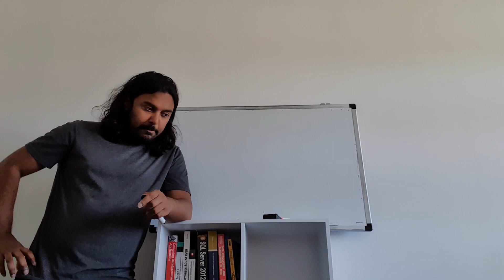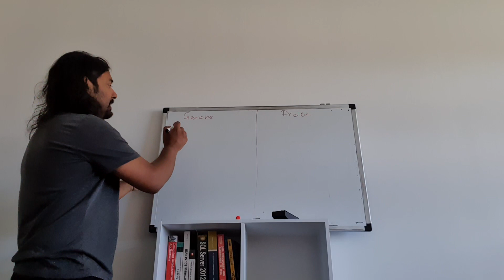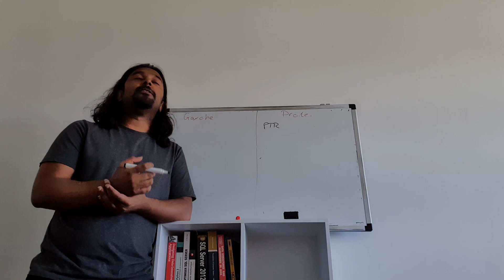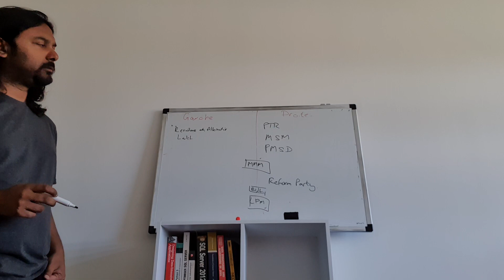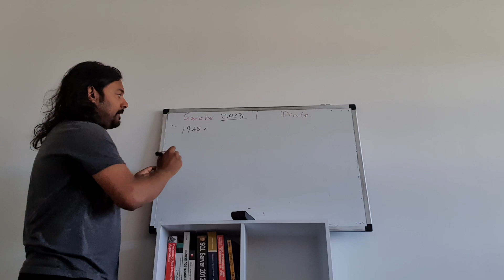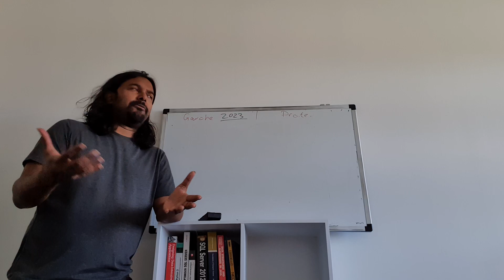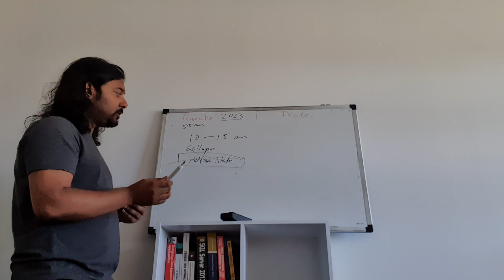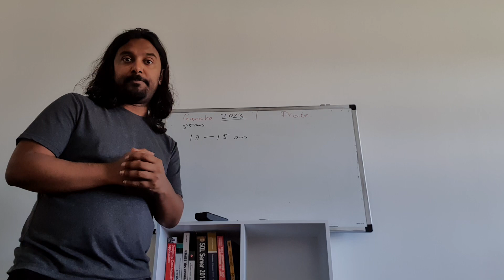Ni Pravin, ni Navin...ni Roshi ? ni Paul ? cot la politique Maurice été 50 ans après indépendence